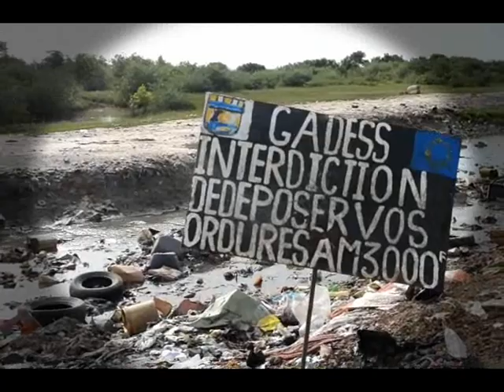Digue de Pikine Saint-Louis